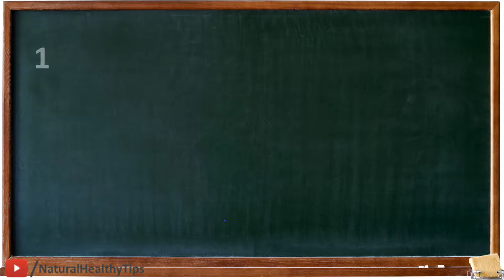This is what happens to your body if you eat 2 eggs daily